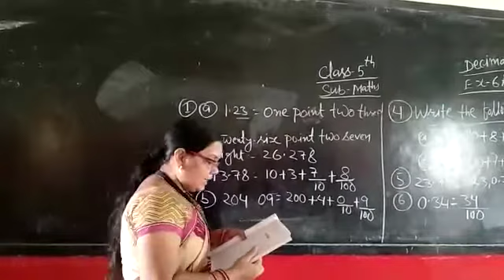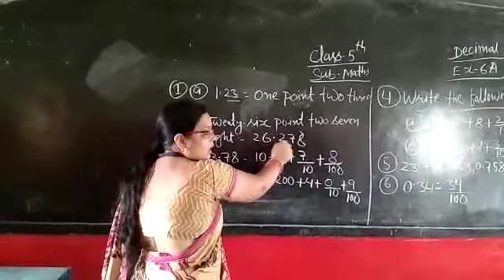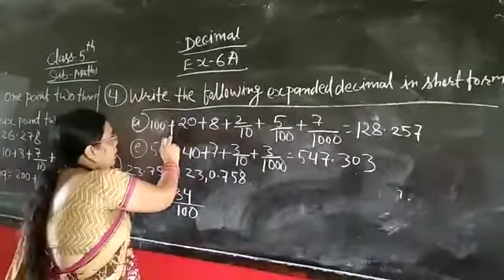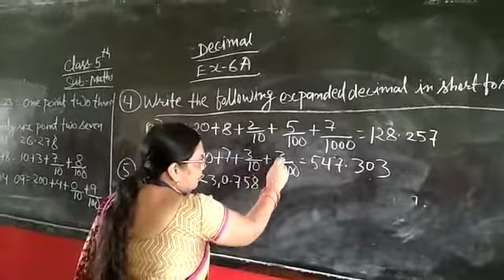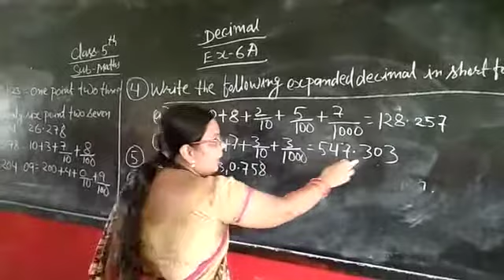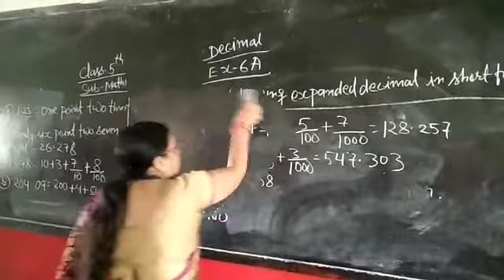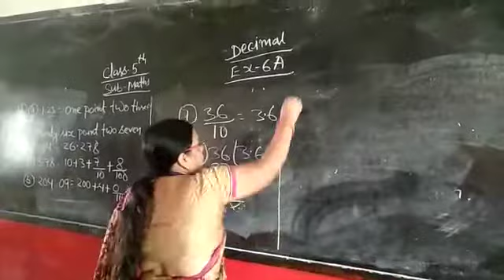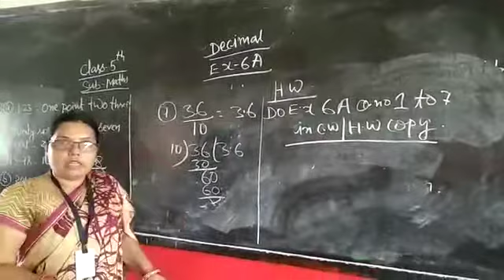Class - 5 Maths Ch - 6 Decimals (Part - 2)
Ranjana Miss